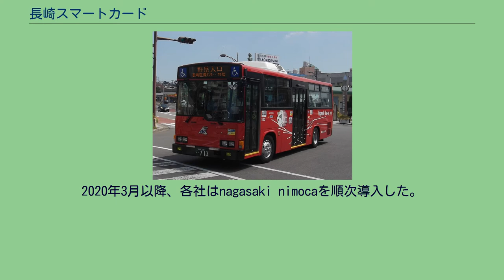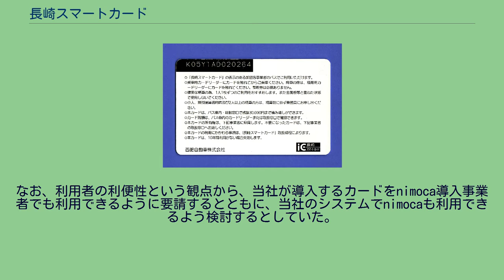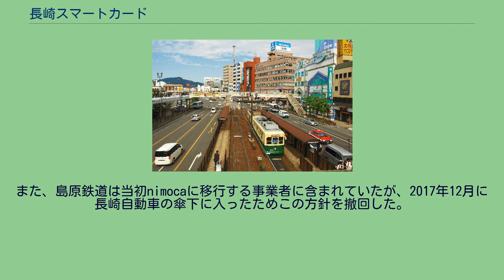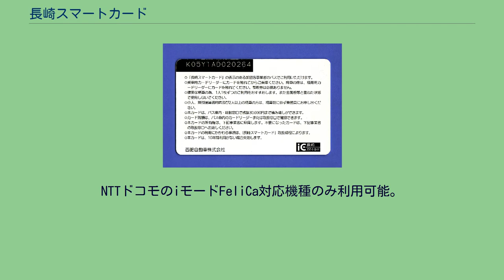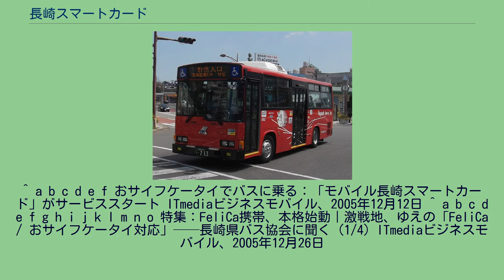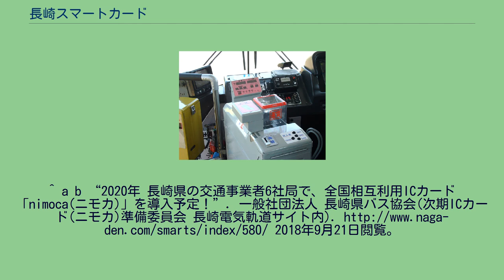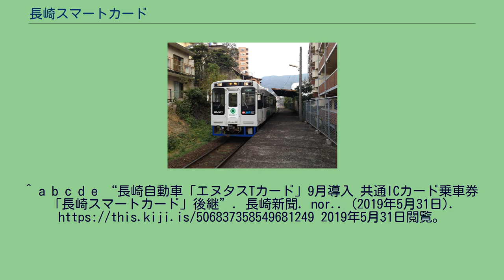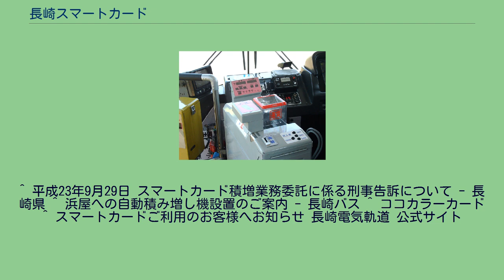長崎スマートカード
カード裏面（西肥自動車） 長崎スマートカード（ながさきスマートカード）は、長崎県内を拠点とするバス・路面電車・鉄道事業者で2002年から2020年まで導入されていた相互利用が可能なICカード乗車券。
県内10社局で利用できた。
日本初のFeliCaを搭載した共通ICバスカードである。
2002年1月21日より利用開始。
2005年3月までに順次、各事業者の全車両に搭載された。
また2005年12月にはモバイル長崎スマートカードのサービスを開始した。
複数のバス事業者に乗車できるおサイフケータイ対応のバス共通カードとしては日本初となる。
カードリーダー（島原鉄道） 長崎県は離島も含めてバス事業者数が多く、また地形的に平野部が少なく急坂や狭隘路が多いため、路線バスの利用率が高い地域である。
路線バスの利便性を高めるため、県内本土の5事業者で紙式の回数券を共通化し、長崎県内バス5社局共通回数券（長崎自動車、長崎県交通局、旧・佐世保市交通局、西肥自動車、島原鉄道）を導入した。
これを電子移行する形で導入したのが長崎スマートカードである。
導入にあたり、先行事例として山梨交通のバスICカードが参考とされた。
また国土交通省、長崎県バス協会・九州バス協会・日本バス協会から補助金を受けている。
導入事業者は、長崎自動車、長崎県交通局、佐世保市交通局、西肥自動車、島原鉄道、さいかい交通、長崎電気軌道、松浦鉄道、長崎県央バス、させぼバスの、バス・路面電車・鉄道10社局である。
佐世保市交通局が2018年度末をもって廃止されたことにより9社局となった。
1,000円単位で積み増し（チャージ）した金額が使えるプリペイド（前払い）方式。
残額積み増しは車内または最寄りの窓口で行う。
カードリーダーは小田原機器製。
一部のバス事業者の反対によりデポジットは設定されなかった。
特典としては、乗継割引（5%）、積み増し加算（10%）、利用金額に応じたポイント付与（1%）を設けていた。
小児・障害者向けに半額割引カードも存在した。
電子マネー機能はない。
発行枚数は2005年12月時点で約32万枚となった。
長崎県内のバス・路面電車・鉄道で利用可能（一部を除く） 車体にICマークを貼付（長崎県営バス） 松浦鉄道 2002年1月21日、長崎市内で記念式典を行うとともに一部路線での運用を開始した。
長崎スマートカードのサービス開始に伴い、1990年から長崎バスが独自に導入していた磁気式バスカードは、同2002年12月31日をもって発売終了となった。
2004年3月から、定期券にも長崎スマートカードが導入された。
区間や利用者名などは長崎スマートカードの表面に青字で印字され、更新するごとに書き換えられる。
最初の発行時の回数券残額は0円であるが、事前に積み増しすることで定期券区間外に乗り越した場合も、乗り越し分を降車時に自動で回数券残額から精算することが可能であった。
導入にかかるコストや、2002年までは車両ごとに無線局の免許を受けなければならなかったことから、一度に全路線への導入はできなかったが、3年をかけて2005年3月までに各社とも全車両への導入を完了させ、完全にキャッシュレスでの乗車を可能とした。
長崎スマートカードの全車両導入により、従来使われてきた共通回数券（利用可能事業者は6社局に増えていた）は、2004年9月30日で発売終了となり、2005年4月1日以降は利用できなくなった。
2005年12月12日から、モバイル長崎スマートカードのサービスを開始した。
詳細は#モバイル長崎スマートカードを参照。
2008年3月20日からは、長崎電気軌道の路面電車にも導入された。
初期導入車両は16両で、2008年12月31日までに150形と160形を除く全車両に導入され、2009年1月10日より定期券タイプの長崎スマートカードの発売が開始された。
現金での利用客に対しては、新地中華街電停で乗継券を引き続き渡していた。
なお、長崎スマートカードを使用して築町電停で乗り継ぐ（石橋方面と出島方面との接続）場合、30分以内に限られた。
長崎スマートカード導入により、長崎電気軌道の回数券は2008年12月31日に販売終了、2009年9月30日をもって利用を終了した。
長崎電気軌道での長崎スマートカード導入に伴い、新規に発行されるカードの絵柄も、長崎の風物とバスを描くデザインから、バスと電車...